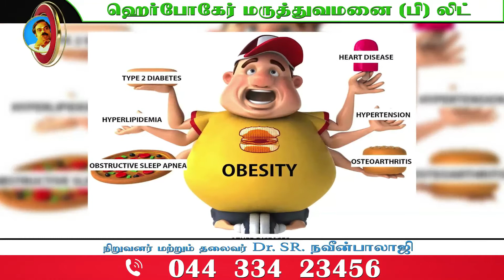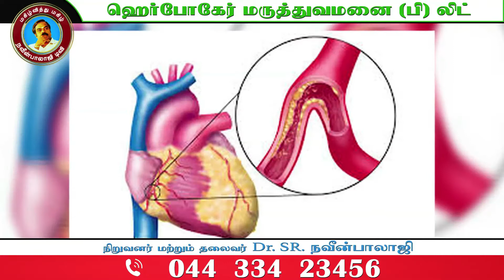Heart attack - Symptoms and causes | இருதய நோய் -முக்கிய காரணங்கள்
இன்றைய நவீன உலகில் மக்களுக்கு அதிகமான பாதிப்புகளையும், மரணத்தையும் உண்டாக்குகின்ற நோய்களில் முன்னணியில் இருப்பது இருதய நோயாகும் .இருதய நோய்க்கான  முக்கிய காரணங்கள் பற்றி விளக்கமளிக்கிறார் இறை மருத்துவர் .